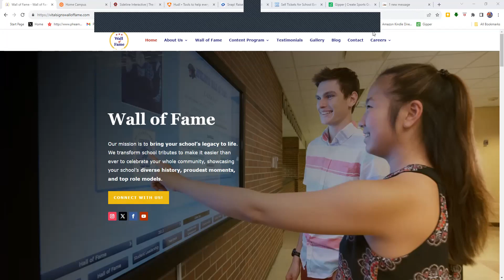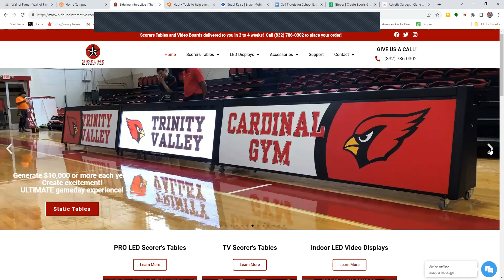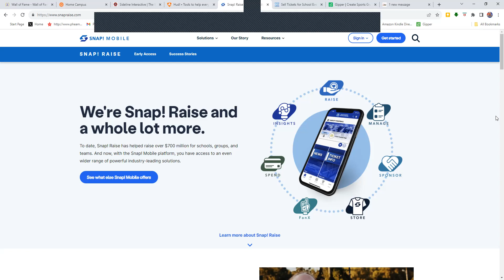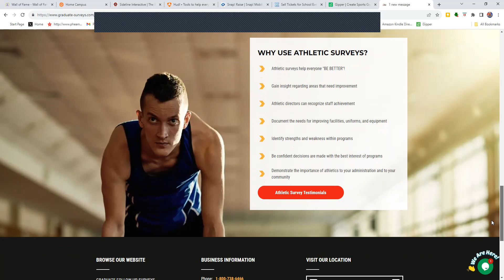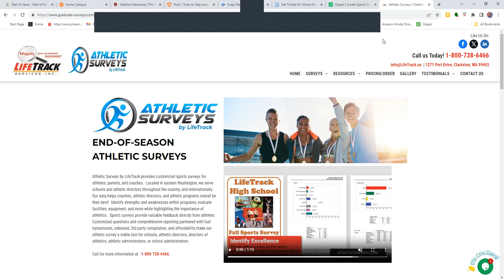Jennifer Garrett is BACK on Wednesday Wisdom!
This week, Jen Garrett of MOVE THE BALL is back to share some very timely BEST PRACTICES for ADs, Athletes, Coaches, and Leaders on Wednesday Wisdom! THIS is The Educational AD Podcast!